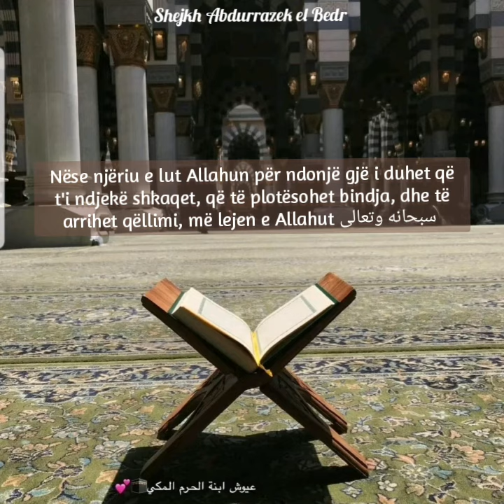Shejkh Abdurrazek el Bedr: Bëjë Kur'anin pranverë të zemrës sime